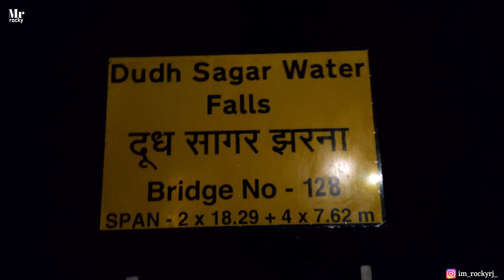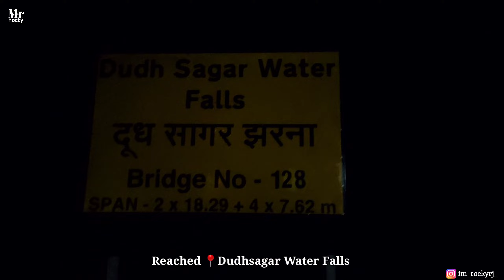Dudhsagar Waterfalls | Part-2 | Dudhsagar trek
Ghost caught on camera 😱 | Dudhsagar Waterfalls | Part-2 | Dudhsagar trek